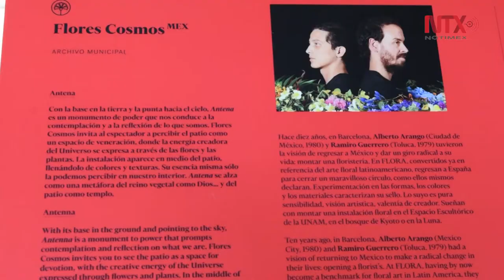Destacan mexicanos del estudio Flores Cosmos en el festival Flora en España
Los mexicanos Ramiro Guerrero y Alberto Arango, del estudio Flores Cosmos, presentaron la obra "Antena", en el primer Festival Internacional de las Flores en España